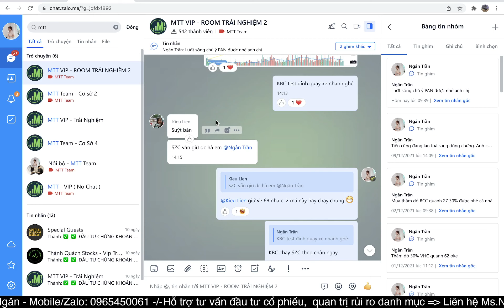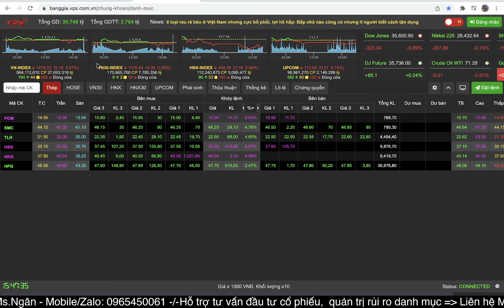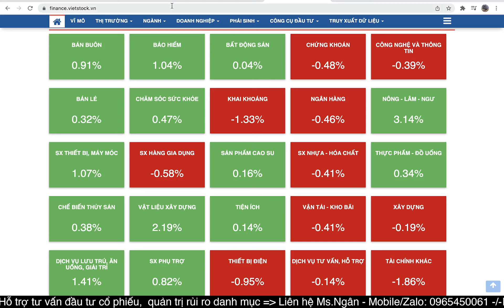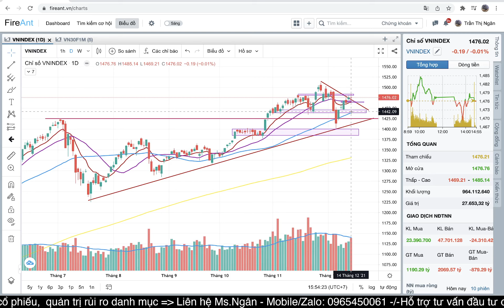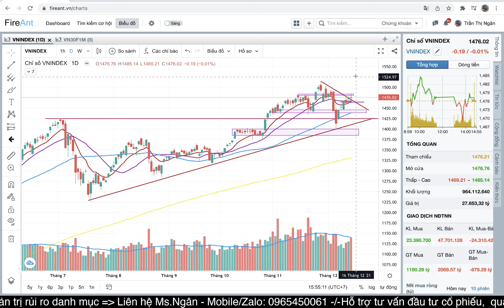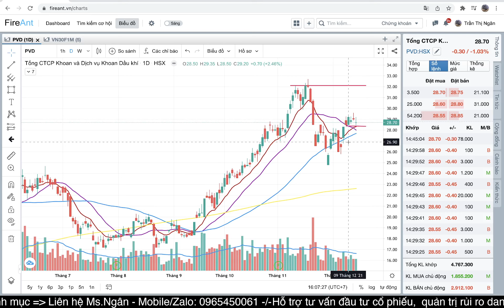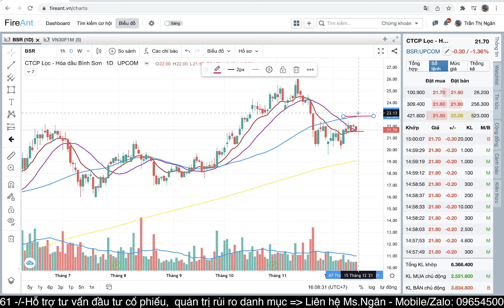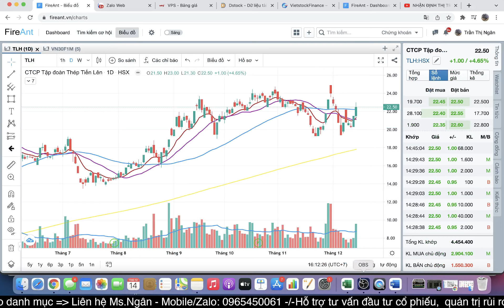NHẬN ĐỊNH THỊ TRƯỜNG NGÀY 15.12| VNINDEX GIẰNG CO| SỰ KIỆN CẦN QUAN TÂM|CHIẾN LƯỢC GIAO DỊCH PHÙ HỢP